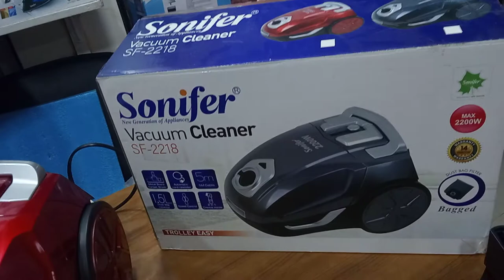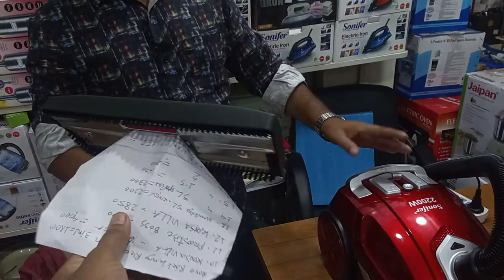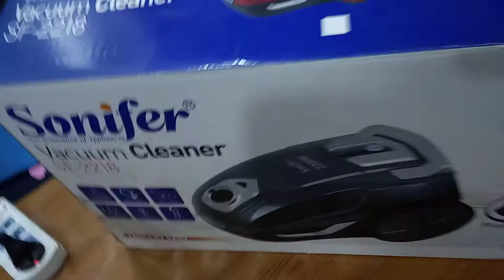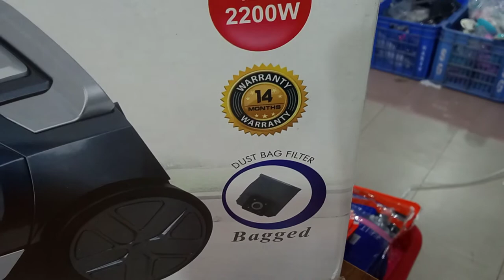Home cleaner machine price inBangladsh | electric vacuum cleaner price in BD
Home cleaner machine price inBangladsh  | electric vacuum cleaner price in BD.Sonifar Vacuum Cleaner Low price in BD.How to Vacuum Cleaner using Easy Way.

Product details
Sonifer Vacuum cleaner SF-2218
.High efficiency and powerful suction
.Dust-bag capacity 1.5 L
.Easy to empty dust-bag
.Airflow control on handle
.Pedal switch and auto-rewinding wire
.AC220-240V 50/60HZ 2200W

Which brand is best for vacuum cleaner?

What is vacuum cleaner used for?

What are the top 5 vacuum cleaners?

Which vaccum cleaner is best in India?